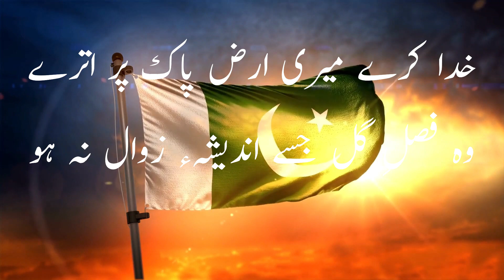Khuda kare k meri Arz-e-Pak par utre | خدا کرے میری ارض پاک پر اترے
Khuda kare k meri Arz-e-Pak par utre

خدا کرے میری ارض پاک پر اترے
وہ فصلِ گل جسے اندیشہء زوال نہ ہو

یہاں جو پھول کھلے وہ کِھلا رہے برسوں
یہاں خزاں کو گزرنے کی بھی مجال نہ ہو

یہاں جو سبزہ اُگے وہ ہمیشہ سبز رہے
اور ایسا سبز کہ جس کی کوئی مثال نہ ہو

گھنی گھٹائیں یہاں ایسی بارشیں برسائیں
کہ پتھروں کو بھی روئیدگی محال نہ ہو

خدا کرے نہ کبھی خم سرِ وقارِ وطن
اور اس کے حسن کو تشویش ماہ و سال نہ ہو

ہر ایک خود ہو تہذیب و فن کا اوجِ کمال
کوئی ملول نہ ہو کوئی خستہ حال نہ ہو

خدا کرے کہ میرے اک بھی ہم وطن کے لیے
حیات جرم نہ ہو زندگی وبال نہ ہو